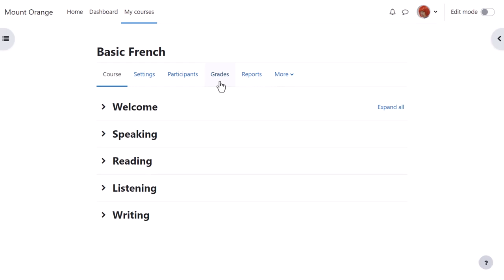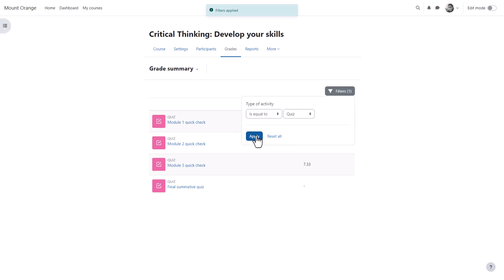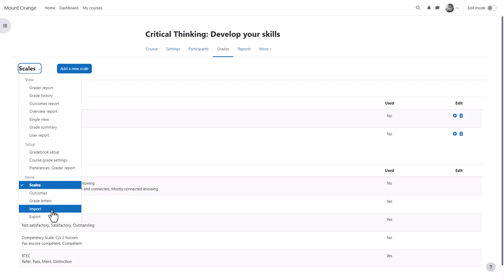Moodle Gradebook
Part of the Moodle Teaching Basics program on moodle.academy. This video relates to Moodle 4.3.